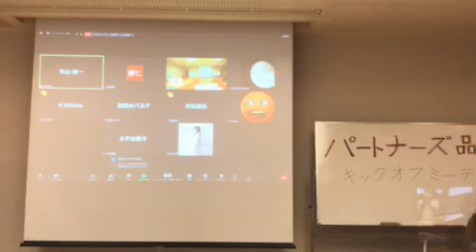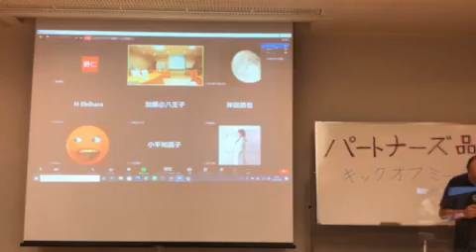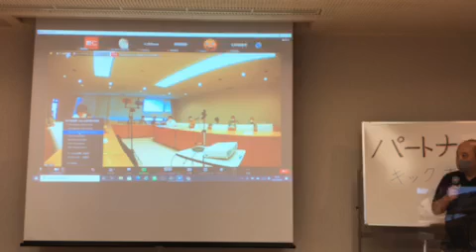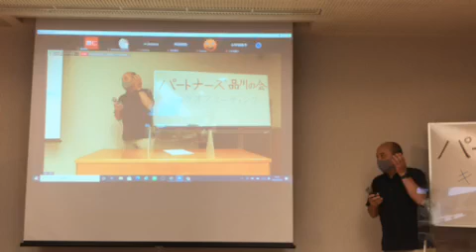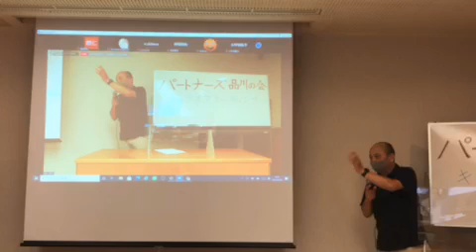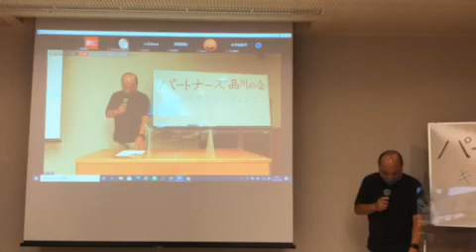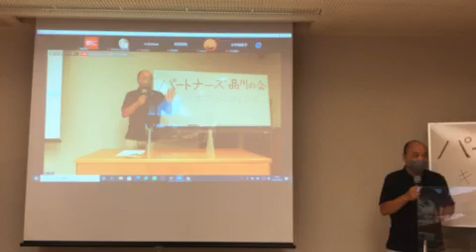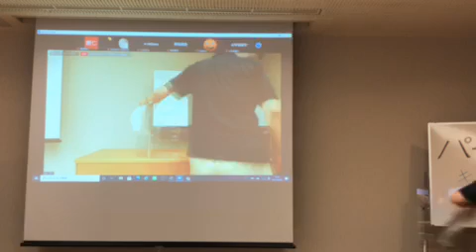[ツイキャス] パートナーズ品川の会キックオフミーティング / 羽田ゆきまさ報道局 No4 (2021.09.05)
パートナーズ品川の会キックオフミーティング / 羽田ゆきまさ報道局 No4
日時: 2021/09/05

00:00 - パートナーズ品川の会